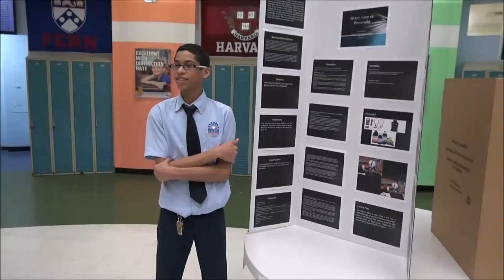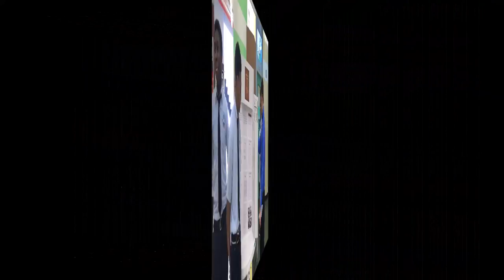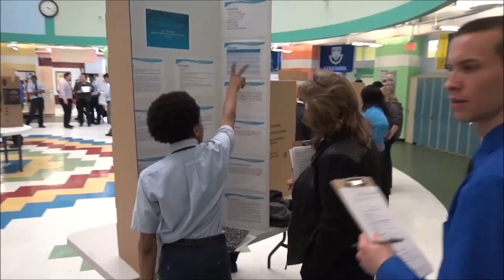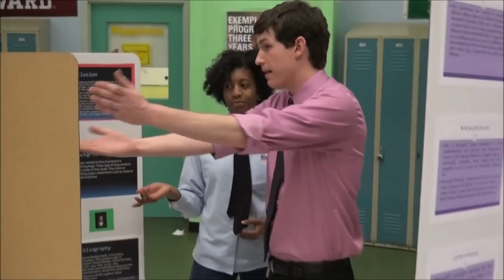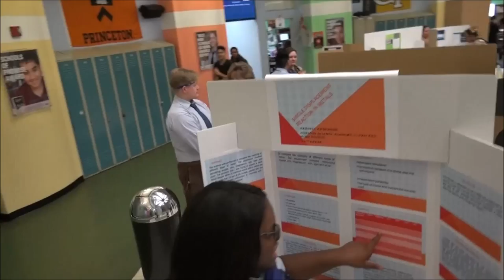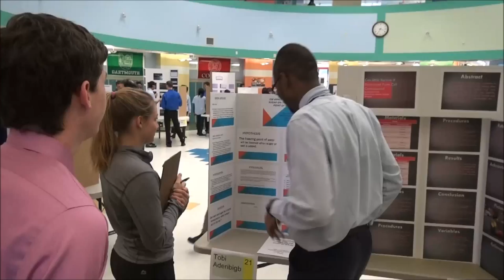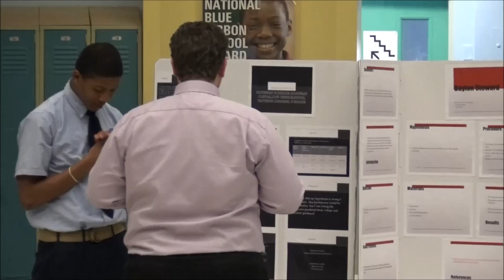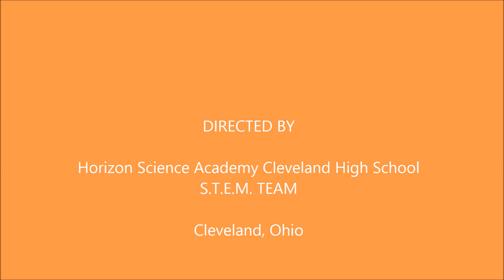In-School Science Fair - 2015 - Horizon Science Academy Cleveland High School